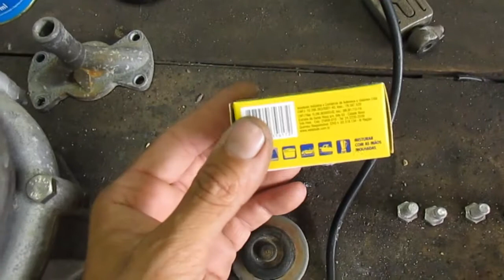Conserto e adaptação de válvula em bomba sapo!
Bom, primeiramente eu gostaria de deixar claro que sou um grande curioso, gosto de pensar em mim como os antigos chamam de Clinica Geral, gosto de mexer e consertar de um tudo! Dito isso, eu tive problemas com a bomba sapo da minha casa, e olha que uso duas, e as duas deram o mesmo problema de ficar fraca com o tempo, como vimos no vídeo elas ficaram corroídas,  eu não tenho a mínima ideia do motivo, a única coisa plausível ao meu ver seria a água, porem a água do meu poço de 60 anos é totalmente clara, sem cheiro ou gosto de nada!
    Enfim, eu entendi que a peça próxima a entrada de água na bomba estava danificada, após uma boa limpeza eu apliquei S O S e segurou muito bem ao material. Da gravação deste vídeo até o momento dessa postagem já se vão praticamente um mês e ela segue firme e forte no trabalho que não é pouco!!! Quanto a válvula eu senti que a bomba trabalha mais leve, ela retém toda a agua que ficaria fazendo pressão constante na válvula de borracha da bomba. Eu nunca vi ninguém utilizar desse artificial para aliviar o trabalho da bomba. A bomba segue em observação, mas acredito realmente que vai durar muito tempo ainda!